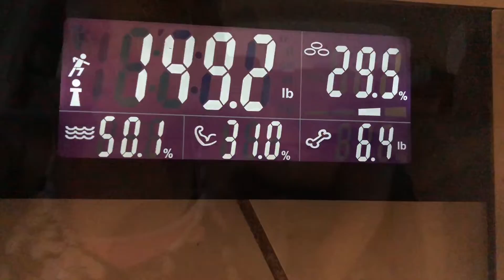Carnival. Church. LIFE